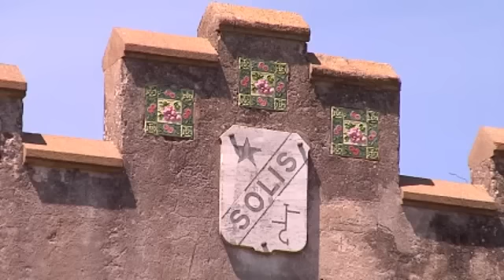Murió una anciana atacada por un enjambre de abejas.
La última descendiente del servicio doméstico de la familia Andreoni había dicho en más de una oportunidad que no quería vender o salir de la propiedad.
No poseía mucho dinero y tenía en las tres hectáreas que acompañan el casco de la casa Andreoni, unas pocas vacas y sus terneros.
 Mientras tanto, familiares de Doña Asunción ya sacaron varios muebles de la casa, según informaron los vecinos, y se pidió a la policía que impidiera el ingreso de cualquier persona.
En pueblo de 70 habitantes no se habla de otra cosa. En Estación Solís las personas conocían a doña Asunción de toda la vida, pero a sus familiares no.
Murió por envenenamiento. No hay antecedentes de ataques de abejas a personas y si bien pueden verse en muchos lugares panales en actividad